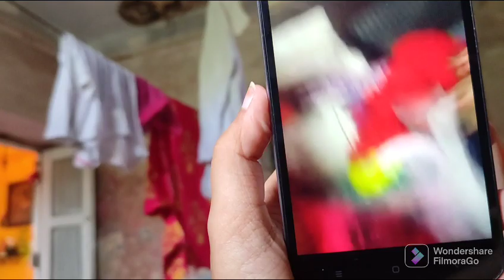getting things ready for the change in decor/how to change a simple wooden tray👍@LivingWithRahul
getting things ready for the change in decor❤️/how to change a simple wooden tray👍‎@Living With Rahul